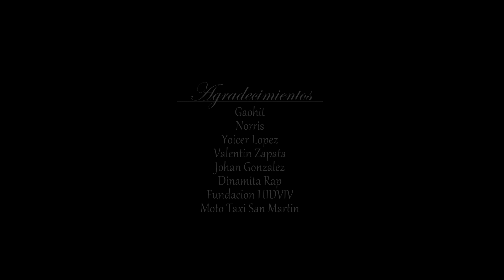David Saez - Insomnio [Oficial Vídeo]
Insomnio Vídeo Oficial

Mucho Flow Ep

Artistas,
Rapsodia Urbana